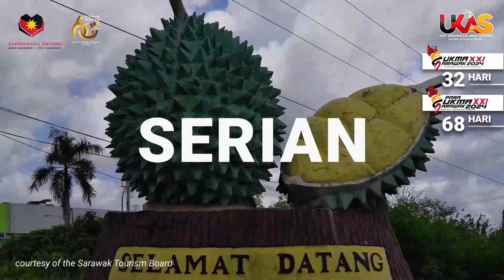BuletinUKAS IBAN EDISI NGALIH HARI | 16 JULAI 2024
Berita Iban begulai enggau Debbie Yeo.

1.Yang Di-Pertua Negeri Sarawak Sereta Bini Betemu Enggau Sultan Brunei
2.Komuniti Miri Lenyau Tuai Komuniti Ti Tebilang
3.Turai Sejarah Hari Sarawak Patut Dipasuk Dalam Silibus Subjek Sejarah
4.MTB Bintulu 2024 Richah